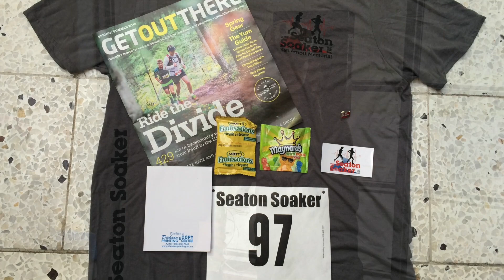The Seaton Soaker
On May 14th, 2016, Race Reporter Jeff Rowthorn was in Pickering, ON for The Seaton Soaker.  This is the 2nd event of the year in the OUTRACE series.  A record number of participants showed up to run the best trails in the area.  There was no way to avoid getting your feet wet at this race!